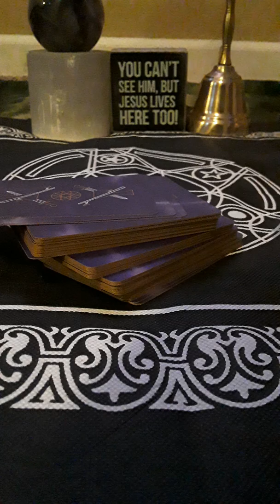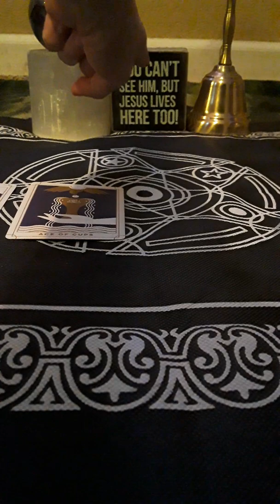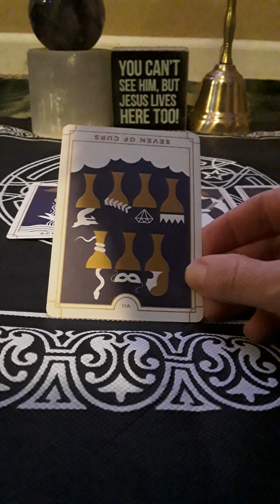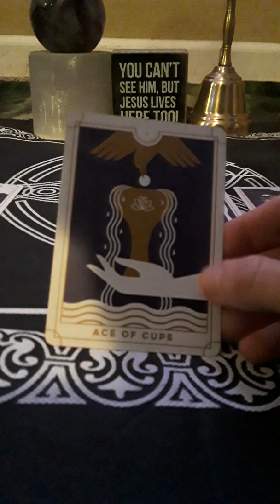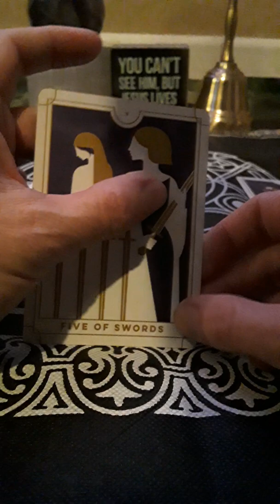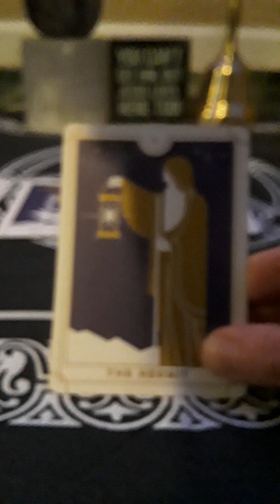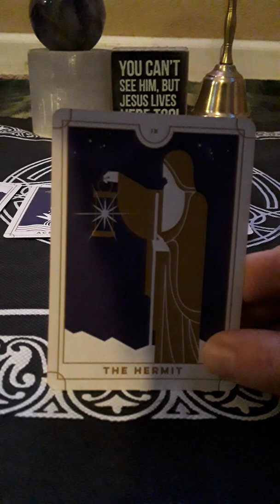The call of the void, Aquarius.